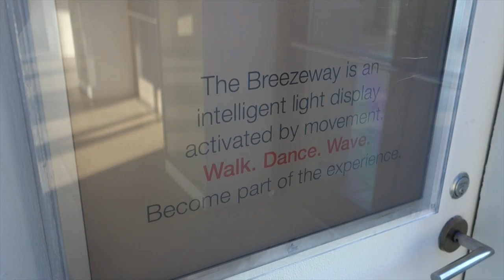Top of the Rock: The 69th Floor's Breezeway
The 69th floor's Breezeway detects visitors then tracks them with a LED shape on the ceiling. Ultimately, this north-south connective passageway serves little purpose.